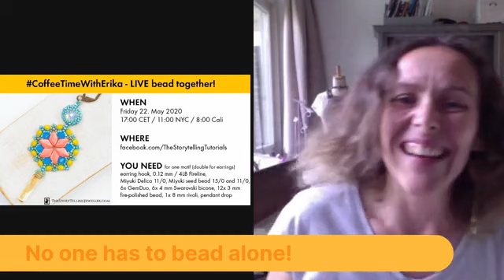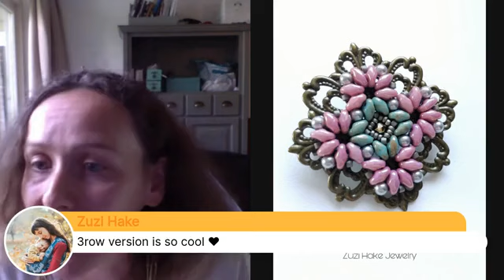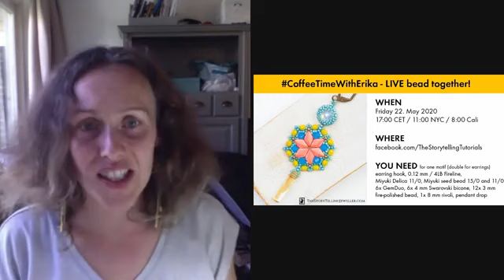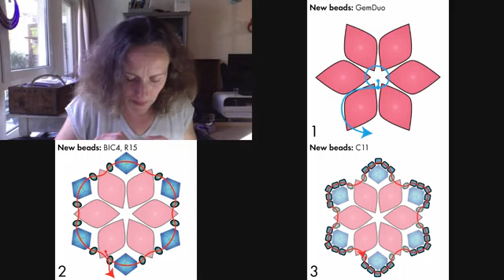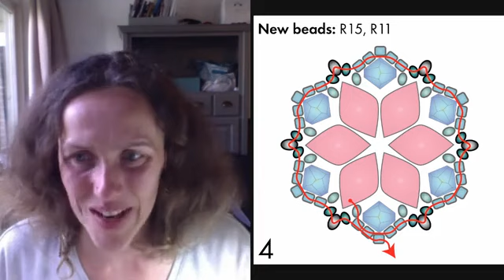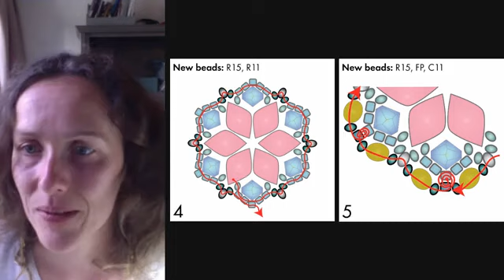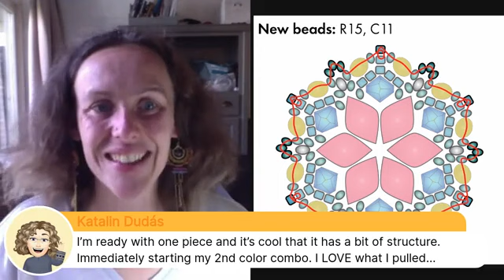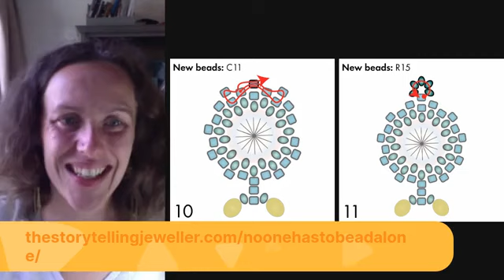BEADINGSCHOOL by Erika: Mosaic star earrings - beading tutorial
𝐌𝐀𝐓𝐄𝐑𝐈𝐀𝐋 𝐋𝐈𝐒𝐓 👇🏻
🔸GEMDUO

🔸8MM RIVOLI CABOCHON
Glass

🔸PENDANT DROP
Glass

𝐓𝐎𝐎𝐋𝐒
🔹FIRELINE

🔹BEAD MAT